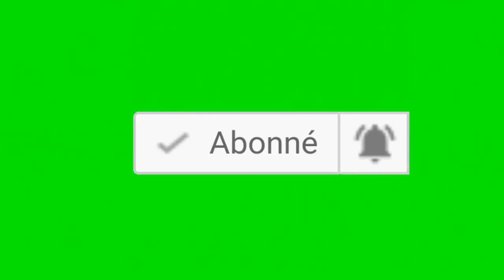Infos RDCongo : Rapport Mapping sur la RDC- C'est quoi? Ses recommendations pourquoi faire?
Dix ans apres la publication par le Haut-commissariat des Nations unies aux droits de l’homme le rapport Mapping sur les crimes les plus graves commis en République démocratique du Congo de 1993 au 2003. Cette enquête sans précédent devait mettre un terme à plus d’une décennie d’impunité. Mais depuis, aucun de ces crimes n’a été jugé et ses recommandations restent lettre morte, ce que dénoncent de plus en plus de voix au Congo, à l’image du docteur Denis.

C’est quoi le rapport Mapping?

Le rapport Mapping est un document élaboré par le Haut-commissariat des Nations unies aux droits de l'homme, publié en 2010. Ce rapport recommande, la mise en place d'une juridiction spécialisée pour la RDC.

Il est le résultat d'un travail d'enquête de près de trente experts nationaux et internationaux pendant douze mois en RDC. Le rapport Mapping décrit les violations les plus graves des droits humains et de droit international humanitaire commises en RDC entre 1993 et 2003.

Au moins, 617 incidents graves ont été répertoriés par ces experts des nations unies. Il s'agit des massacres, des violences sexuelles et des attaques contre les enfants. Ces exactions documentées sont l'œuvre d'une série d'acteurs armés, notamment des armées étrangères sur le sol congolais, des groupes rebelles et voir même des forces du gouvernement congolais de l'époque.

Tout était partie de la découverte macabre de trois fosses communes dans la partie Est du pays en 2005.

D'après les conclusions de ce rapport, la majorité des crimes commis peuvent être qualifiés de crime contre l'humanité et crime de guerre. Cependant, cette qualification ne peut être établi que par une juridiction compétente ; d'où le plaidoyer pour la mise en place d'une juridiction spécialisée pour la RDC.